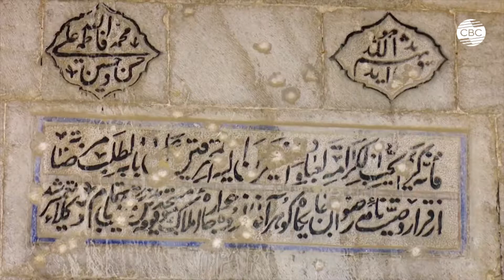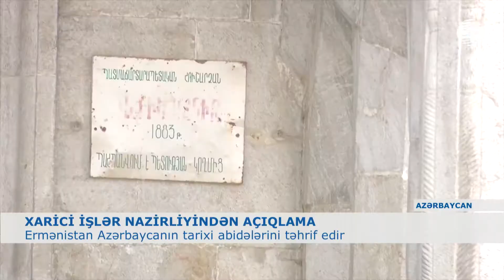ERMƏNİSTAN AZƏRBAYCANIN TARİXİ ABİDƏLƏRİNİ TƏHRİF EDİR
Ermənistanın Azərbaycan ərazilərini işğal etməsi nəticəsində Azərbaycanın tarixi, maddi-mədəni irsinə, dini abidələrinə böyük zərər vurulub, çoxsaylı abidələrimiz dağıdılıb, talan edilib və bu gün də Ermənistan abidələrimizin mənşəyinin və təyinatının dəyişdirilməsi siyasəti həyata keçirir. Bunu Azərbaycan Xarici İşlər Nazirliyinin Mətbuat xidməti idarəsinin rəisi Leyla Abdullayeva Şuşadakı Yuxarı Gövhərağa məscidində təmir işlərinin yekunlaşacağı ilə bağlı Ermənistan KİV-də yayılan məlumatlara münasibət bildirərkən deyib. O vurğulayıb ki, Ermənistanın işğal etdiyi Dağlıq Qarabağ və ətraf bölgələrdə ölkəmizin tarixi və mədəni irsini məhv etməsi ilə bağlı beynəlxalq qurumlara müraciət edilib.
Ekspertlər hesab edir ki, məscidin guya bərpa olunması ilə bağlı məlumatlar Ermənistanın  beynəlxalq tribunalardan səslənən tənqidlərdən nəinki nəticə çıxarmadığını, üstəlik tarixi saxtalaşdırmaqdan əl çəkmədiyinin sübutudur.  Ermənistanın əsas məqsədi isə Dağlıq Qarabağda olan mədəni, dini, tarixi abidələrdə Azərbaycan izlərini, tarixini silməkdir.
Yuxarı Gövhərağa məscidini 1883-84-cü illərdə, Aşağı Gövhər ağa məscidindən təхminən səkkiz il sonra Qarabağ xanı İbrahimxəlil xanın qızı Gövhər ağanın vəsaiti hesabına memar Kərbəlayı Səfixan Qarabaği tikib. 1992-ci ilin mayında Şuşanın işğalı zamanı erməni silahlı birləşmələri məscidi dağıdıb.  Azərbaycan dəfələrlə beynəlxalq təşkilatlara işğal olunmuş Dağlıq Qarabağ və ətraf bölgələrində ölkəmizin tarixi və mədəni irsinin məhv edilməsi ilə bağlı konkret faktlara əsaslanan hesabatlar təqdim edib. İslam Əməkdaşlıq Təşkilatı Azərbaycanda İslam dininə aid tarixi və mədəni irsin və məbədlərin dağıdılması və təhqir edilməsi barəsində qətnamələr qəbul edib.  Sonuncu belə qətnamə bu il İƏT Xarici İşlər nazirlərinin Abu-Dabi şəhərində keçirilən 46-cı iclasında qəbul olunub.